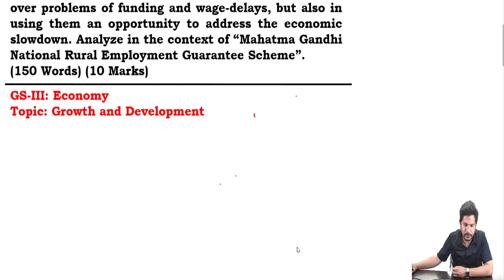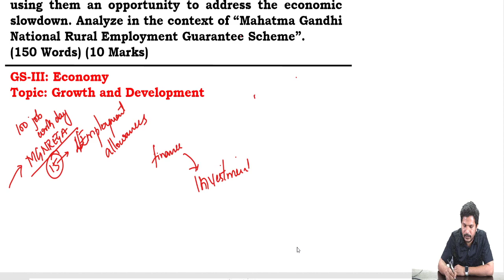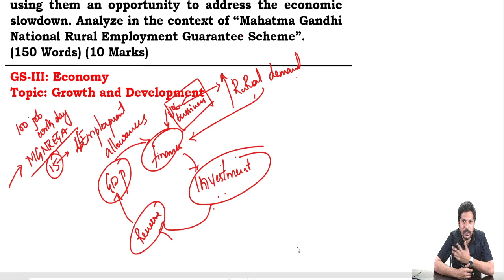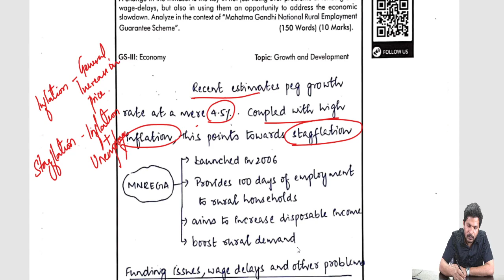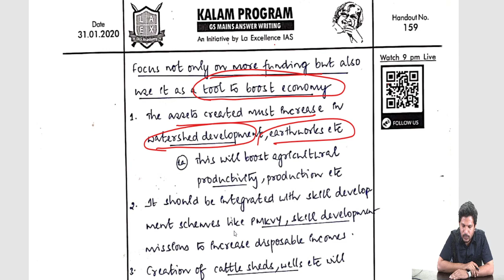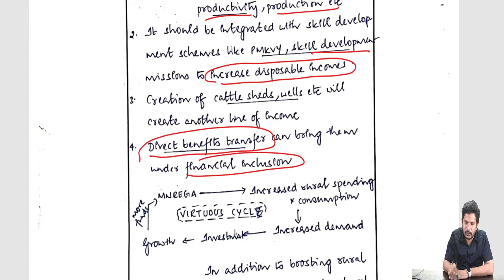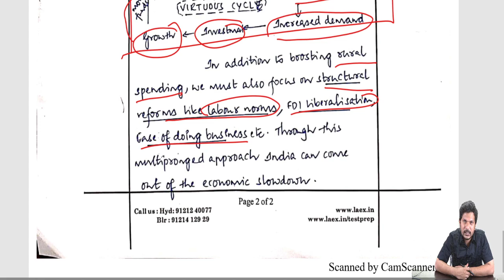Daily GS Answer Writing[31.01.2020] | upsc civil service examination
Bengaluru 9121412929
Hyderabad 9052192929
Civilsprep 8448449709